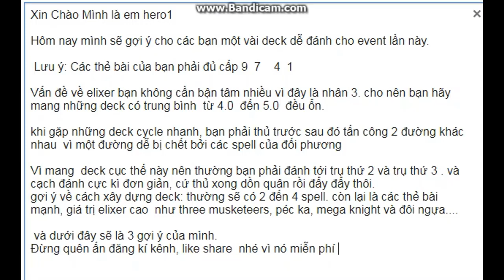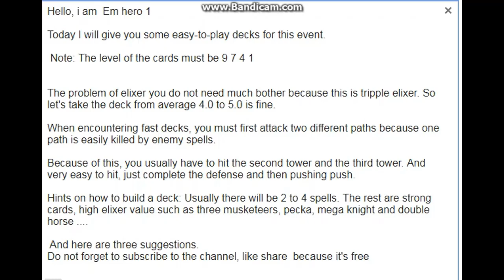BEST DECK FOR TRIPLE ELIXIR CHALLENGE | PRO TIPS FOR 9 WINS